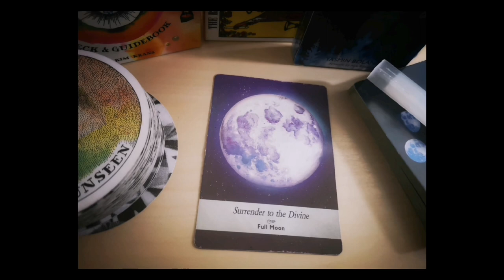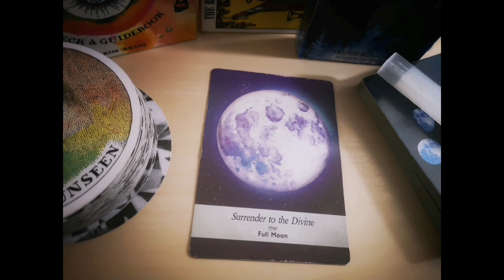Surrender to the Divine ✨ Full Moon 🌝 MOONOLOGY oracle deck.